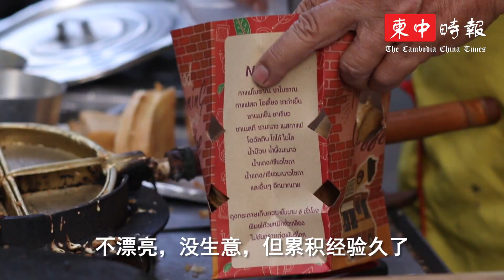视频| 半个世纪火候的三角饼 在乌亚西市场飘香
华人聚居的乌亚西市场，有一位自制自售三角饼的华裔阿伯，他投入这一行将近50年了，日积月累的火候，让其三角饼成为众多顾客的美食记忆，口碑也一直在流传着。

他接受《柬中时报》记者采访时表示，他以前也有打工，但薪水太低，所以决定出来创业，从1970余年开始到现在。

阿伯卖的三角饼有三种口味，分别是黄豆、椰蓉和芋头，每日营业时间从下午4点半到晚上8点半，每日可卖出200多个三角饼，每个三角饼1500柬币。

他销售的三角饼可让许多人赞不绝口。

在红通通的炭火下，在铁锅内烤着的三角饼逐渐变成金黄色并散发出浓浓的饼香。将刚烤好的三角饼撕开，扎实的面皮和香甜的椰子丝或黄豆内陷，吃进嘴里都有淡淡的炭香，加上香甜的内馅，让人忍不住一口接着一口。

“起初我在宋仁芷区卖三角饼，后来才到乌亚西市来销售。”

老伯总是抱着愉快的心态看待人生。他说：“卖这个饼从来没有困难，一天过一天，但现在比较累一点。就是这样，没什么困难，没什么辛苦。”

老伯没有考虑过转行，因需要很多本钱，所以只有继续从事这一行业。

“我对生活没有太多的要求，活得自在就好了，一天过一天就好，如果你想太多，烦恼太多。”

老伯说，起初做饼时口味不好，不漂亮，没生意，但累积经验久了，加上客人给予的一些建议，三角饼从不好吃到深受大家的欢迎。

“三角饼目前的销量大增，以前只用一个火炉，现在用两个，有时还做不够呢！”

柬埔寨1975年发生战乱，老伯侥幸跑到越南去生活了一段时间，在越南也是销售三角饼，回来柬埔寨之后还是卖三角饼。

“回国后我一直在乌亚西市卖三角饼了，直到现在，生活也是普通平庸……以后儿子也会继承父业，儿子目前也会在晚上过来帮忙，他也有继承父业的意思，因为他（儿子）一旦老了没工作做，还可以有卖饼养家。”

老伯说，他从十多岁就开始做三角饼了，从1972年算起至今已将近50年的岁月了。

目前，老伯有3个子女，他们都是上班族，已有两个孩子成家立业了。